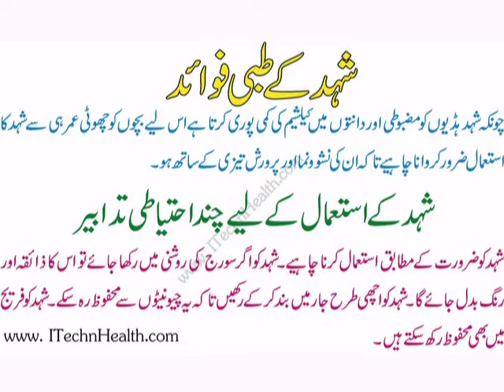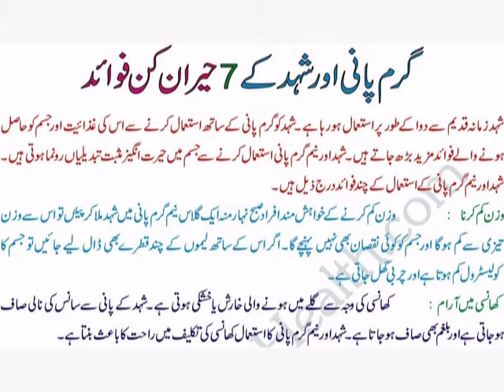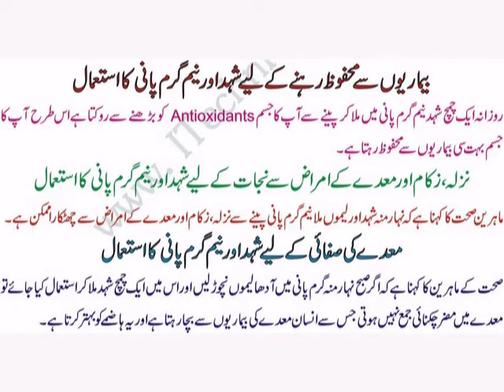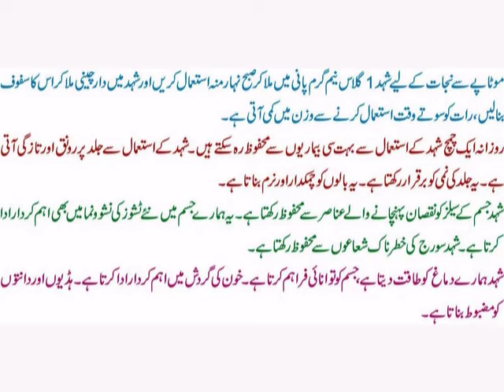Benefits of Honey and Water Garam Pani Aur Shahad K Fawaid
Honey and Water Garam Pani#Shahad K Fawaid#Garam Pani Aur Shahad#Honey Benefits In Urdu#Eating Honey Shahad Ke Fayde Shahad Aur Pani
Honey has many beneficial ingredients for maintaining the health. There are too many uses of honey such as it is use for the beauty care, skin care, lose weight. Here I am sharing amazing health benefits that help in boosting your health and maintain skin beauty as well.
In this video, I am going to share with you amazing health benefits of honey and hot water in Urdu
Benefits Of Drinking Honey-Benefits Of Eating Honey